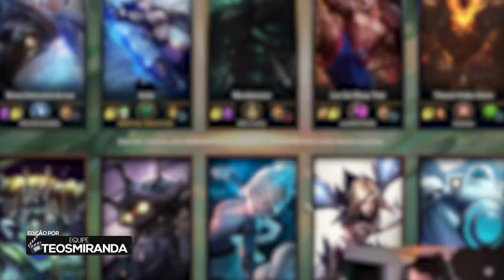O SHEVORONE ENTROU EM AÇÃO! | Unranked ao Challenger #12